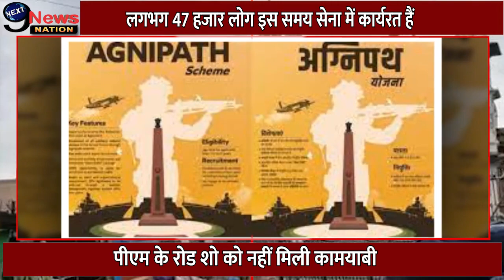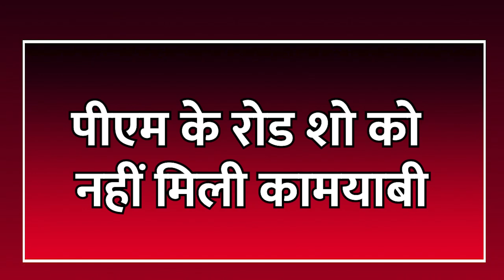हिमाचल में चुनाव फ़ैल हुआ मोदी का जलवा देखें लोगो ने क्या हालत की !